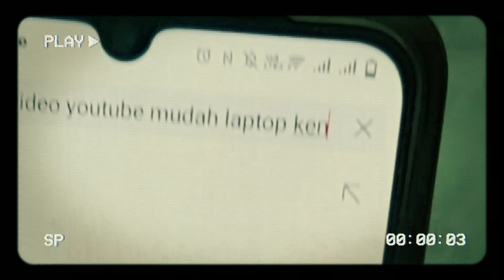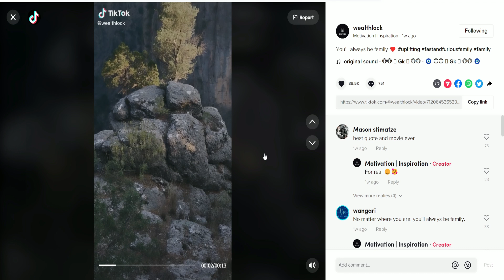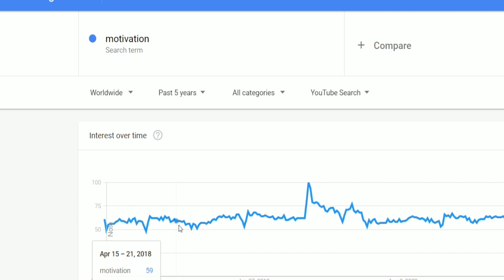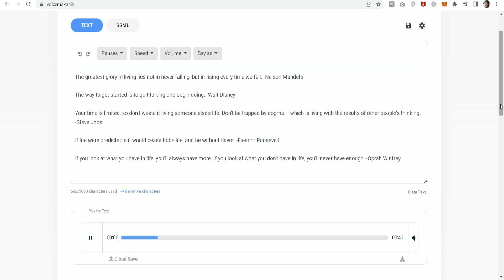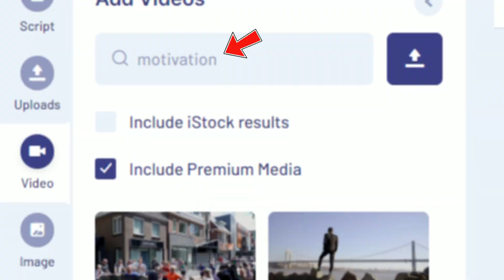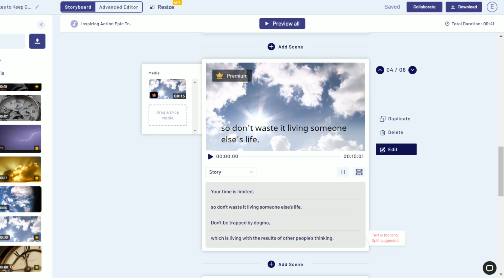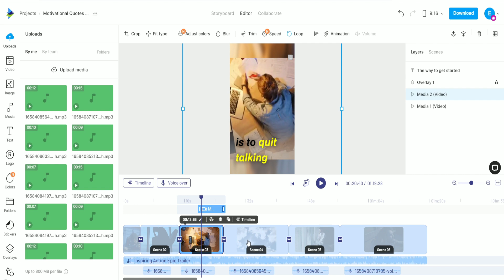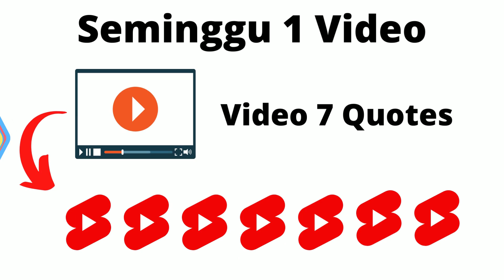Cara Baru! Cari Uang di YouTube Mudah Dengan VIDEO COPY PASTE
Ini dia, cara baru untuk cari uang di youtube mudah hanya dengan VIDEO copy paste.

Cara video copy paste ini terbukti efektif untuk mengembangkan channel kamu, dan bisa jadi ide video tiktok juga loh.

Cara cari uang online tanpa modal di youtube ini bisa jadi solusi untuk para youtuber pemula

Video COPY PASTE dari video, gambar dan suara, dan bisa jadi cara cari uang di youtube dengan mudah.

Semoga membantu!

📽️Alat2 Yang gw Pakai (💲dibawah 1 juta semua)
Microphone: